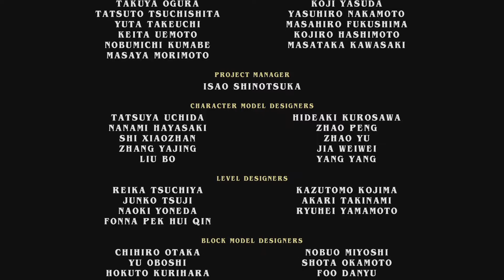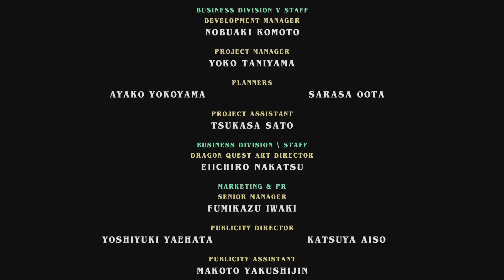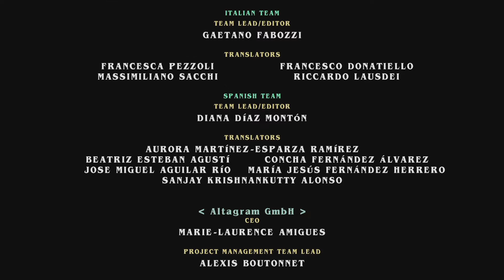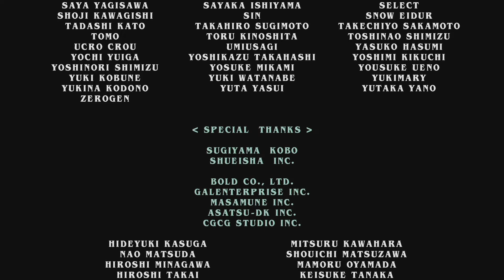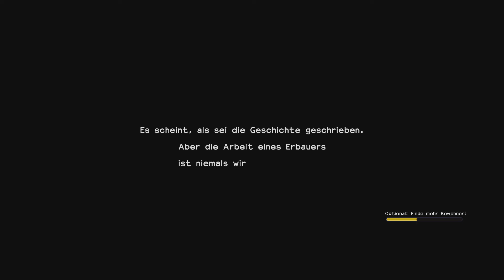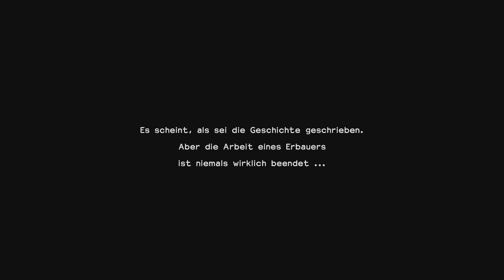Dragon Quest Builders 2 Let's Play ★ 206 ★ Eine neue Welt erschaffen ★ Switch ★ Deutsch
Dragon Quest Builders 2 Let's Play

Infos zum Spiel
Spiel: Dragon Quest Builders 2
Release: 12. Juli 2019
Genre: Sandbox Adventure, Action
Entwickelt: Square Enix
Sprache: Deutsch / German

Große Trodianer
☝ Caro chaotic
☝ Tro*Kev Bro